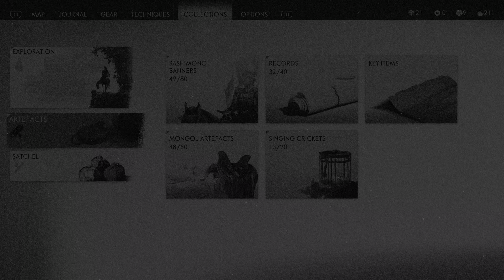Ghost of Tsushima_20210318181713